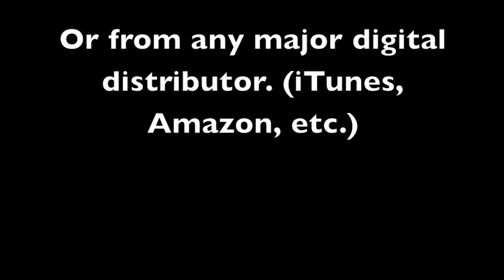Behold The Star -"A New Thought Jazz Christmas Vol. 1".mov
The Fruition Experience

Christmas CD 2012

"A New Thought Jazz Christmas - Vol. 1"

or from any online store (iTunes, Amazon, Rhapsody, Emusic, etc.)